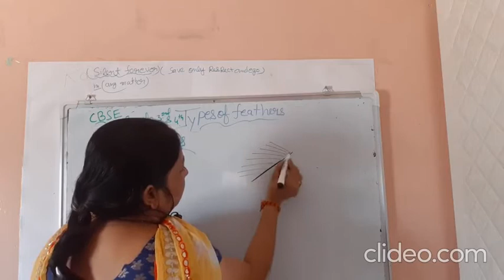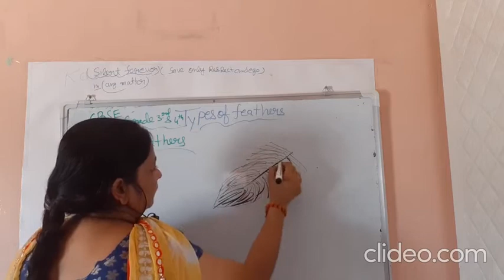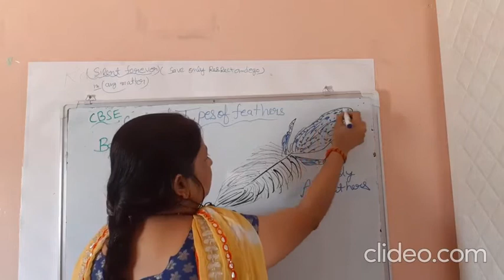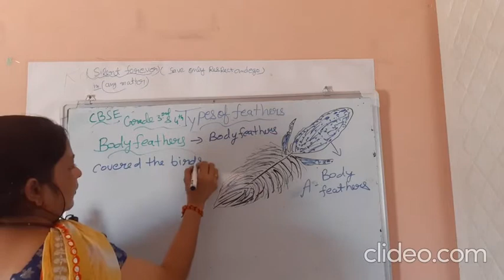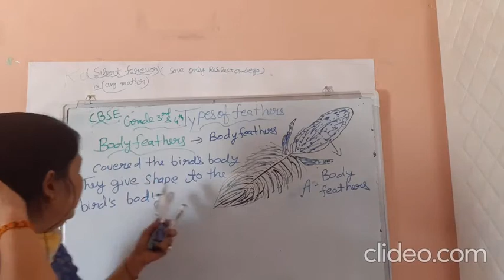Body feathers CBSE ,Grade 3rd ,4th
You can comment if you have any doubt or suggestions for next video.